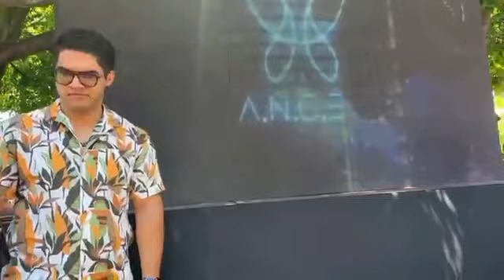Marcelo Ebrad visitó Celaya y habló sobre el tema de seguridad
Política 👥️ Marcelo visitó Celaya y habló sobre el tema de seguridad